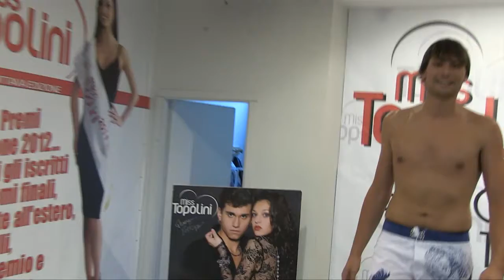Mister Topolini 2012 - 34 Michele Glavina(GOLDEN POINT)